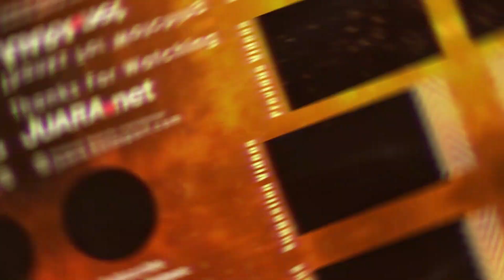CONOR MCGREGOR PEDE BISA REDAM GAYA ISLAM MAKHACHEV, SINDIRAN MENOHOK DILONTARKAN JAKE PAUL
Conor McGregor membuat cuitan tentang klaimnya untuk mengalahkan Islam Makhachev yang kemudian dibalas Jake Paul.

Penulis: Reinaldo Suryo Negoro/Bolasport.com
Sumber: Foto/video: Twitter.com
Video Editor: Azizi/Bolasport.com

EDITORIAL OFFICE Gedung GRID NETWORK Perkantoran Kompas Gramedia, Lantai 4Jl.